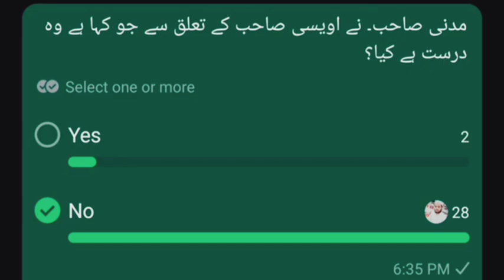Aqal mand sirf tum ho? |Mufti Ismail sahab vs Mahmud madni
Assalamu alaikum dosto aap log hamare channel ko subscribe kare or hame support kare maulana mahmud madni ne jo Owaisi or unki party ke bare me kaha tha uska Ripley mufti ismail qasmi ne diya hai
Aap log video share karo 😊